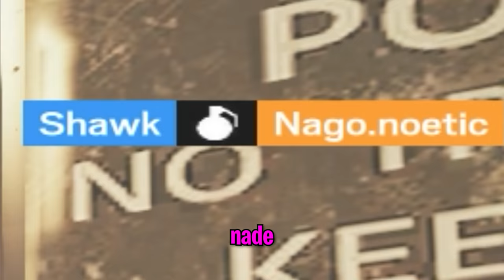I was reported for this clutch lol